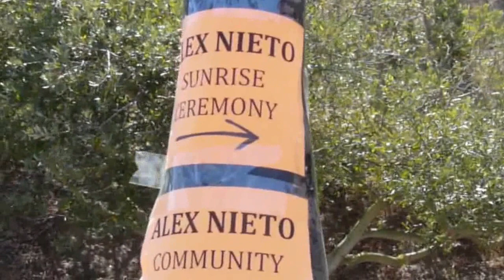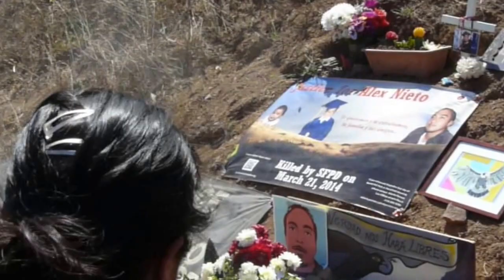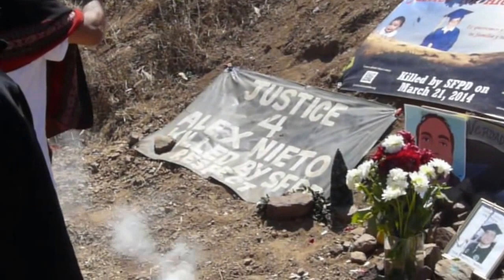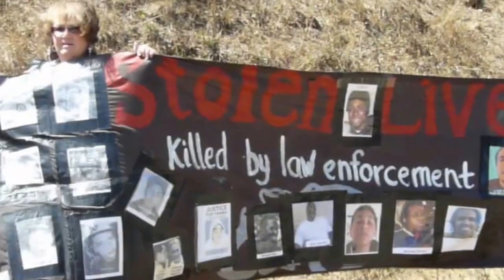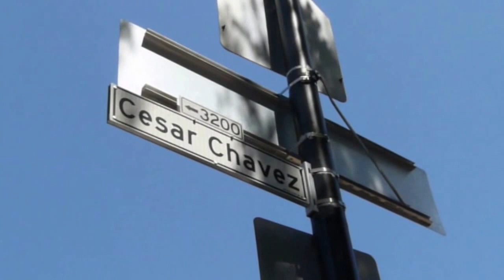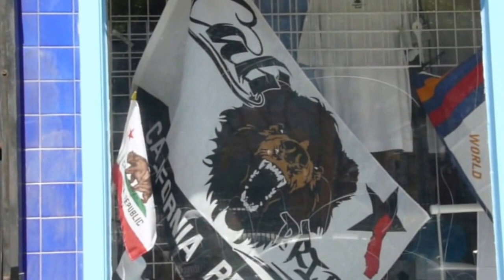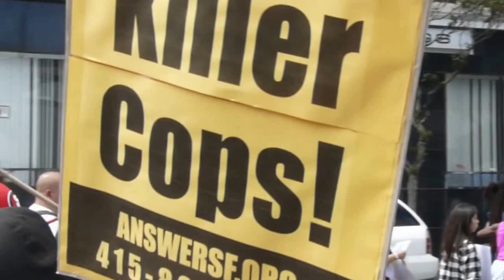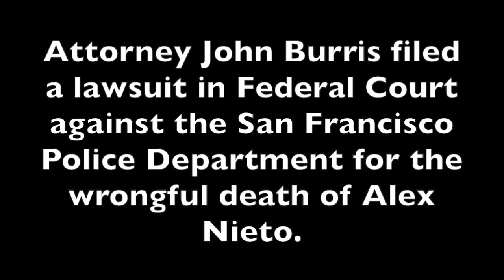Justice For Alex Nieto! ¡ Justicia Para Alex Nieto!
Family and community members march from the site of Alex Nieto's murder by police in Bernal Heights Park, thru the Mission District, to the Federal Building where a lawsuit was filed by Attorney John Burris against the San Francisco Police Department.